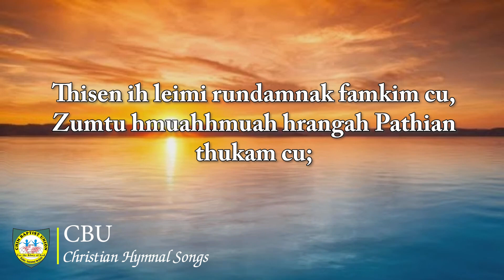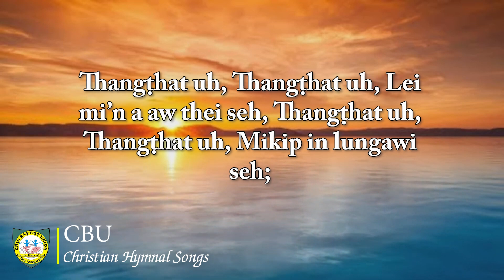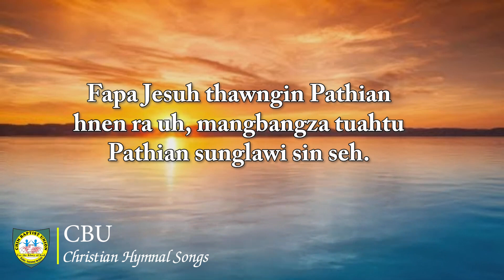Pathian Sunglawi Sin Seh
Chin Baptist Union (CBU) Hohanak thawn tuahmi Pathian Thangṭhatnak Hymn hla pawl thawn thazang la cio dingah kan lo sawm.
Transcript